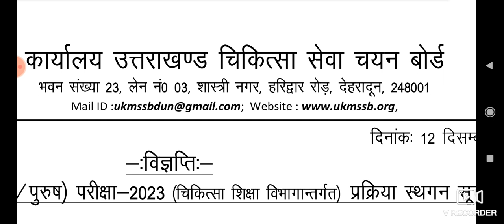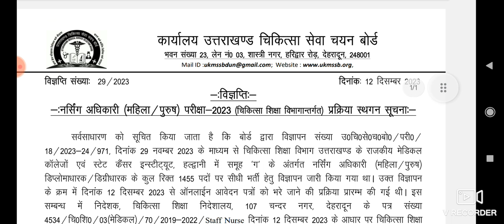nursing officer vacancy 2024 | 1455 पोस्ट वाली सम्पुर्ण भर्ती स्थगित कर दिया देखें सम्पुर्ण वीडियो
up nursing officer vacancy 2024 | up staff nurse vacancy | सीधी भर्ती सम्पुर्ण जानकारी वीडियो मे |

staff nurse vacancy 2023 | nursing officer vacancy 2023 | new nursing vacancy 2023 | आवेदन चालू 🧑‍⚕️

nursing officer vacancy 2023 | nursing recruitment 2023 | utb bharti 2023 | आवेदन जल्दी करे 🧑‍⚕️

staff nurse vacancy 2023 | anm vacancy 2023 | anm भर्ती 2023 | जल्दी आवेदन करे शानदार सैलरी 🧑‍⚕️

hit likes.

lots of  ❤️